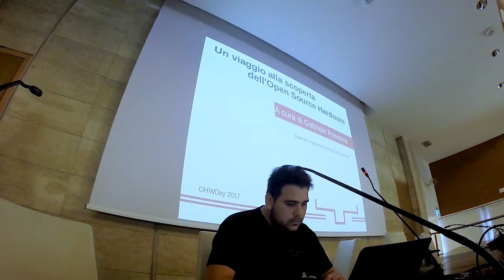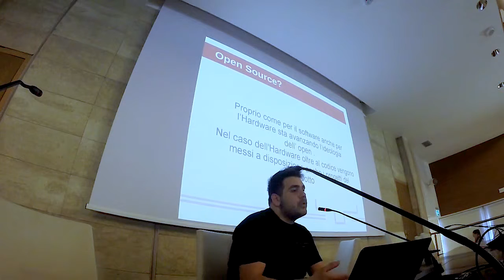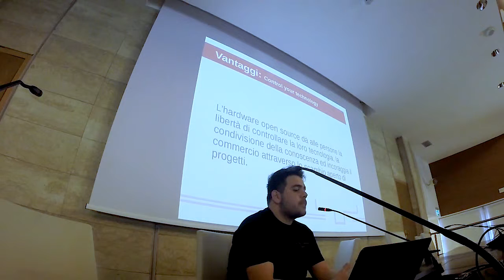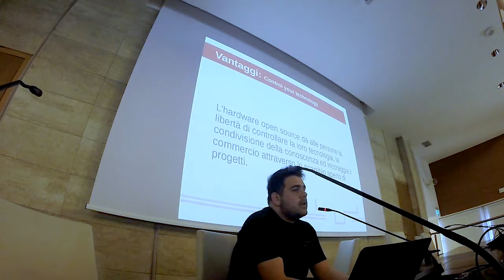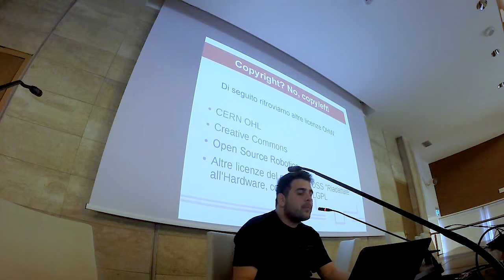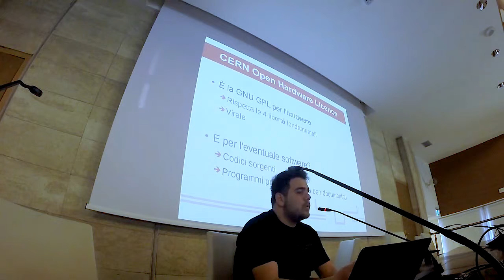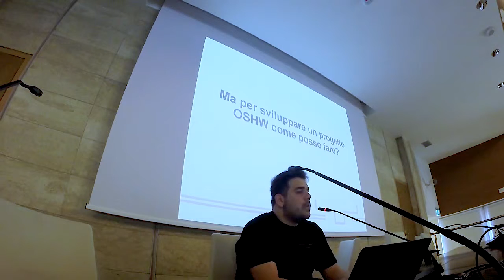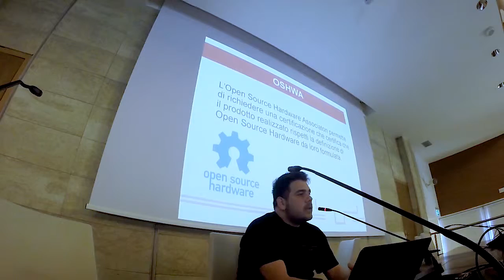Open Hardware Day 2017: Gabriele Privitera - Un viaggio nel mondo dell' Open Hardware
Gabriele Privitera mostra il mondo dell' open hardware in occasione dell'